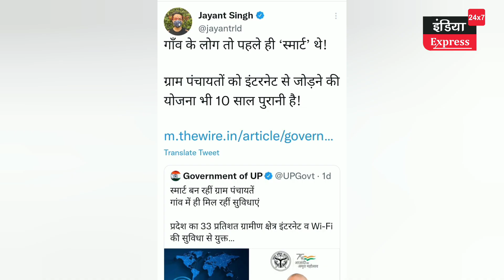जयंत चौधरी का योगी को सरकार यो जवाब।।